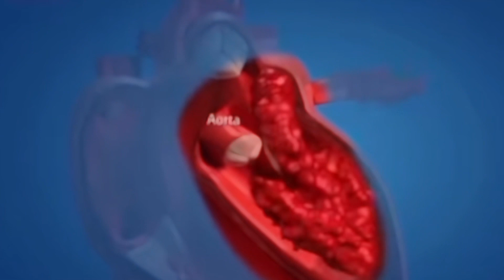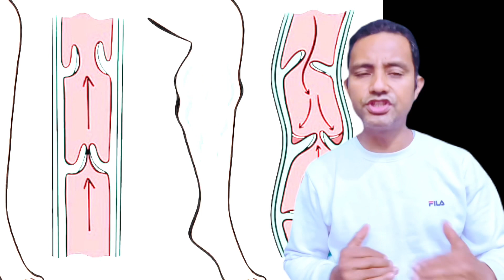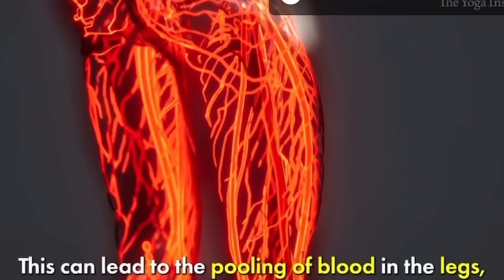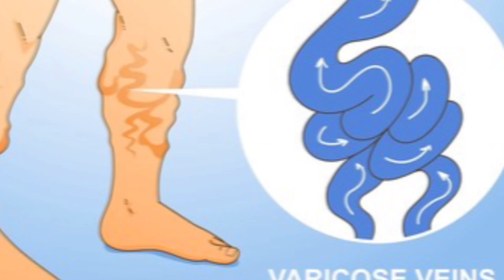Varicose Veins problem in Nepali (खुट्टाको नसा फुल्ने समस्या र रोकथामका उपायहरु)healthcare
Varicose Veins (खुट्टाको नसा फुल्ने समस्या र रोकथामका)
पाँवो की नस फूल जाने (Varicose Veins) का सबसे आसान Treatment | Dr. Bimal Chhajer | SAAOL
Varicose vein in Nepali|Dr Bhupendra Shah|doctor sathi

Consult Your Doctor Before Take Any Medication.

how to cure varicose veins problem naturally in tamil,
Saaol, bimal chhajer, dr chhajer, dr bimal chhajer, dr.bimal chhajer, heart, bypass, angiography, EECP, heartcare, heart health, no bypass surgery, say no to bypass surgery, say no to angioplasty, Varicose Veins, Varicose Veins Treatment, ver, naso me dard kyu hota hai, naso me dard ka ilaj, naso जीme blockage ke lakshan, naso me khichao ka karan, varicose veins exercise, varicose treatment in hindi
how to control varicose veins pain,
varicose veins cause,
varicose veins pain,
exercise in varicose veins
varicoseveins, VaricoseVeinstreatment, Varicoseveinsremoval, varicosetreatment, varicoseveinsdoctors, VaricoseVeinsSymptoms, varicoseveinsurgery, varicoseveinsreview, varicoseveinstreatmen, varicoseveinssymptoms
varicose vein, bhupendra, bpkihs, doctor, leg vein, leg vein surgery, doctor sathi